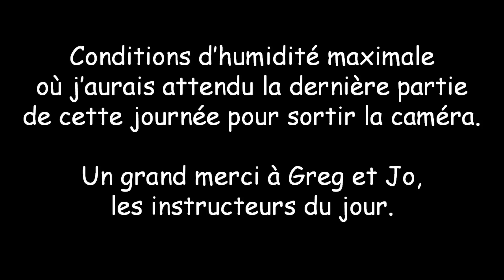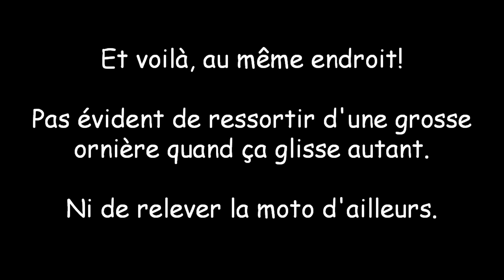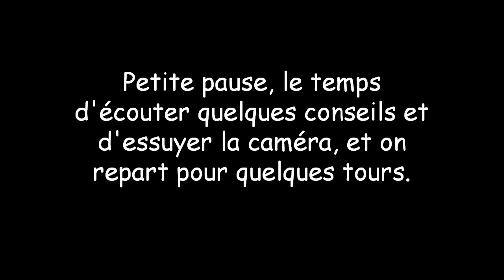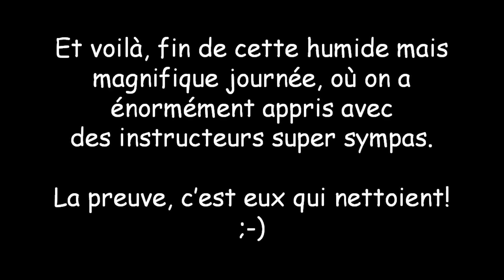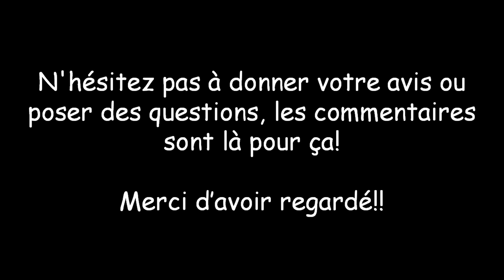Moto #1: cours terrain avec le TCS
Le Touring Club Suisse organise différents cours de perfectionnement de conduite, dont celui-ci, le cours "Moto terrain".

Le cours se déroule en deux partie:
-Une partie trial où l'on perfectionne son équilibre en faisant du franchissement, avec des GasGas (aucune idée du modèle).
-Une partie enduro où l'on appends à se positionner correctement sur la moto pour être le plus stable et efficace possible sur terrain glissant et irrégulier, avec des Honda CRF250L.

Je n'ai filmé qu'une petite partie de l'enduro, mais vu les conditions météo le reste n'aurait de toute façon pas été intéressant à regarder.

Bravo à ceux qui ont lu jusqu'ici! :D